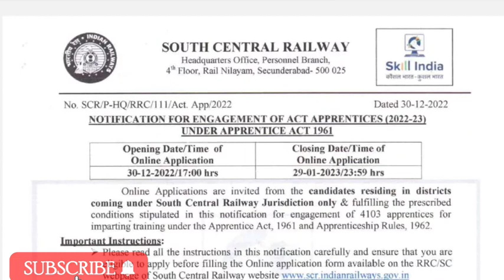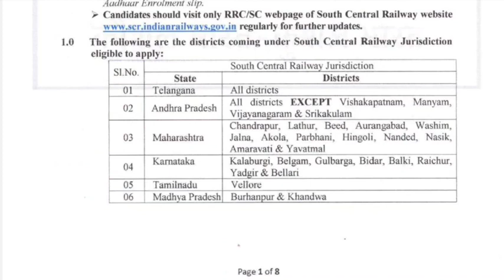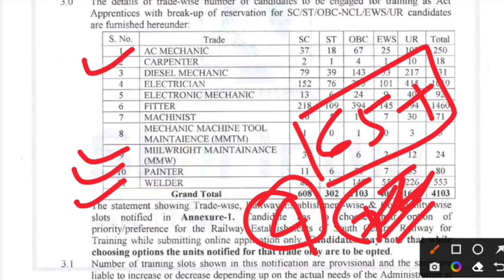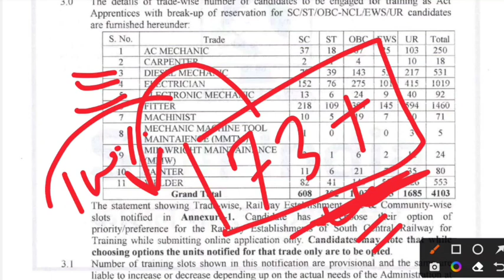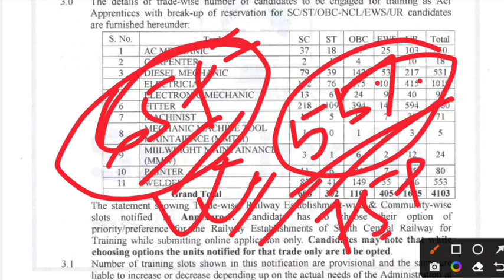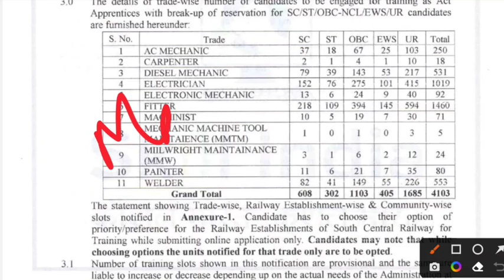Railway Apprentice 2023 | SCR Railway Apprentice Expected Cutoff, ITI Pass Railway Apprentice